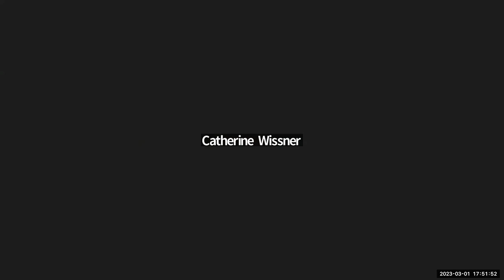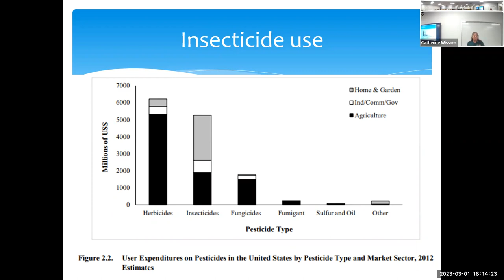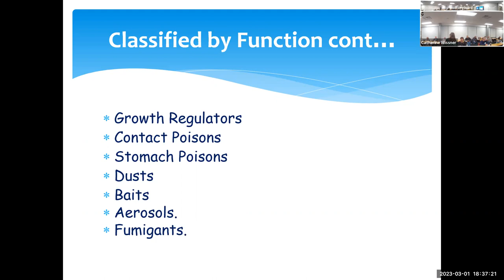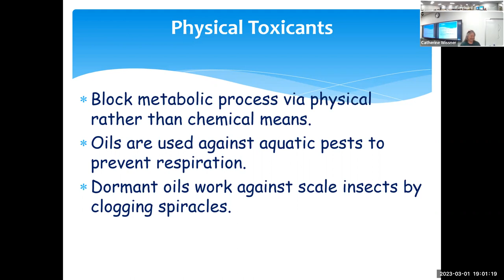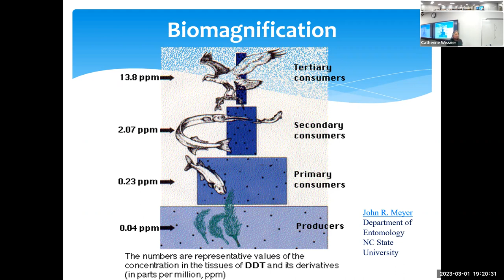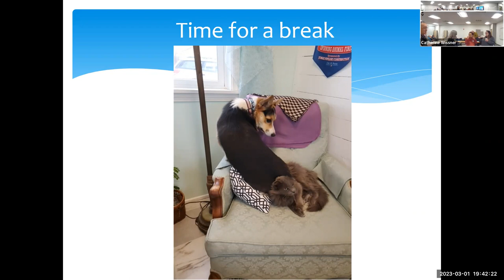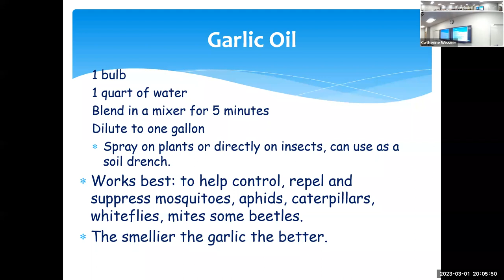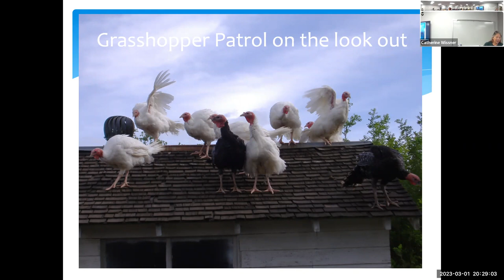Pesticides, What They Are and How They Work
LCMG Class 01, March, 2023